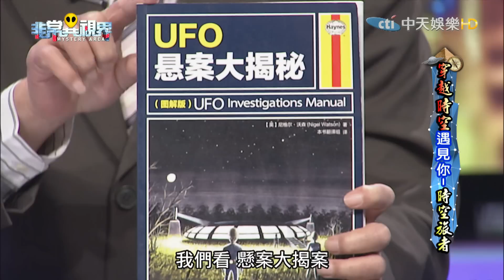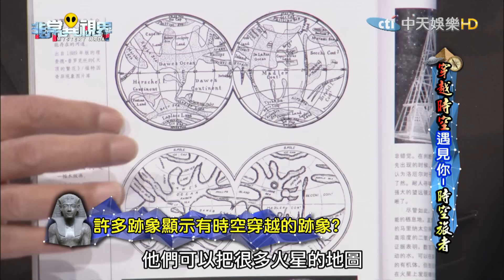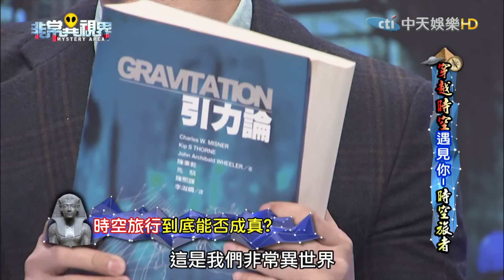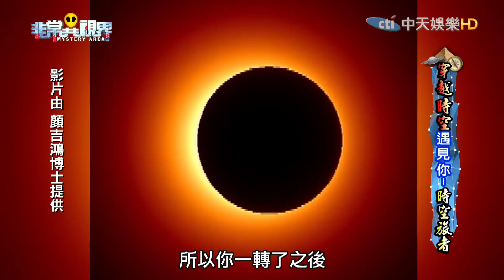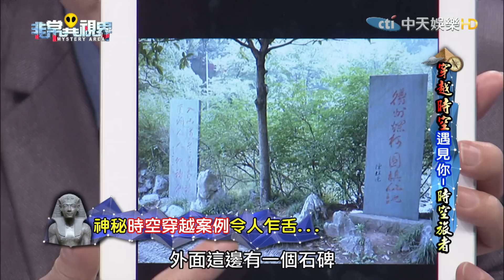【完整版】「穿越時空」遇見你－時空旅者《非常異視界》2017.03.01